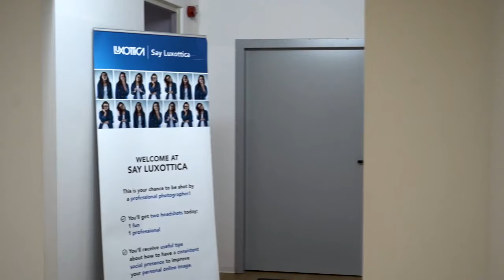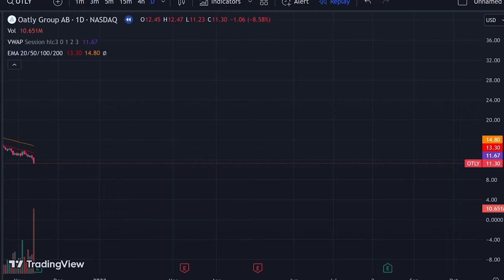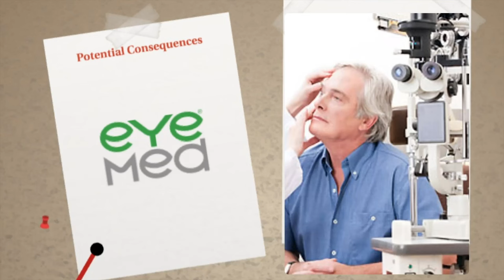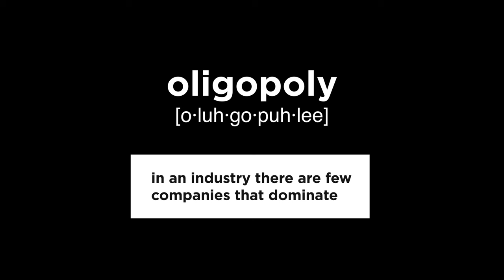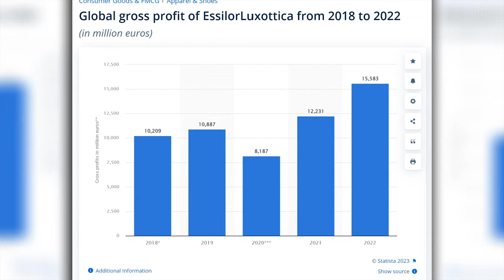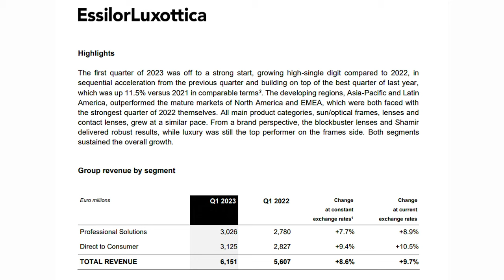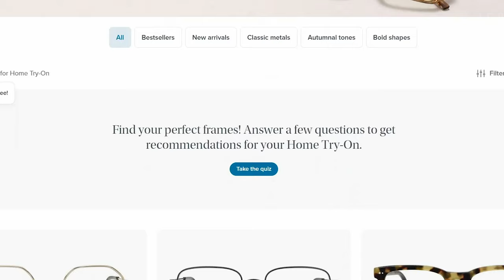Why are Glasses So Expensive?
Today we will explore the world of Luxottica. Why are your Ray Ban glasses so expensive.